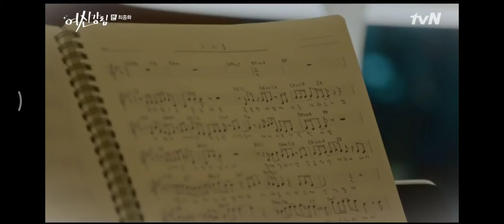Han Seojun singing 'STARLIGHT' True Beauty episode 16 (Sub Indo)